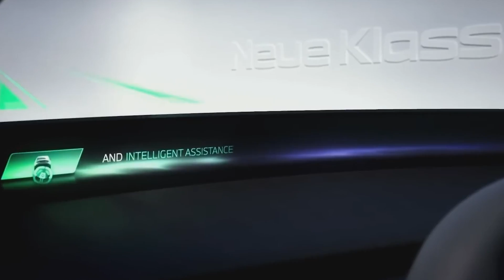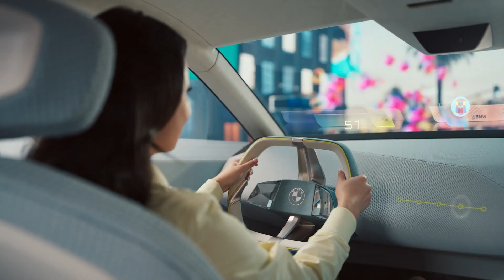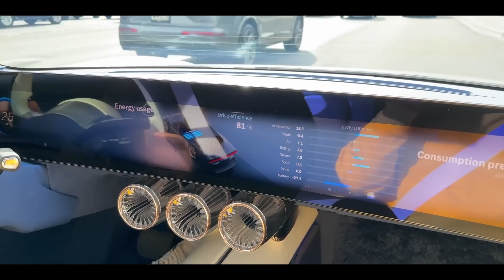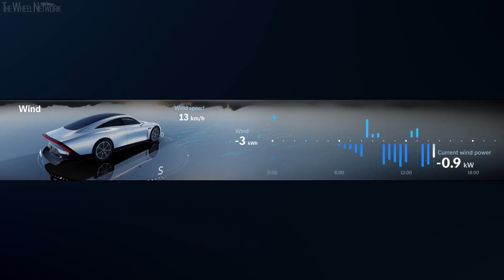THE ARRIVAL OF AI VISION CARS - BMW & Mercedes Taking the Lead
To all those dreams you've had of driving from Miami to Paris, or Riyadh to Dubai on a single charge in your ultra-futurist electric car is coming true sooner than you thought!

For that, you can thank the newly unveiled BMW & Mercedes-Benz ultra-long-range concept cars.

These cars are equipped with digital emotional intelligence in a way you’ve never seen before, it can read your emotions and respond accordingly

And that's not all - with personalized welcome scenarios, you'll feel like you're stepping into your very own luxury lounge !

But the innovations don't stop there. Imagine a car being able to produce facial expressions, or changing the exterior color on demand

We'll be sharing all the details, the launching dates and prices, so you won't want to miss it!

We're excited to share the latest advancements in AI-powered driving with you, and we can't wait to see where this technology will take us next.